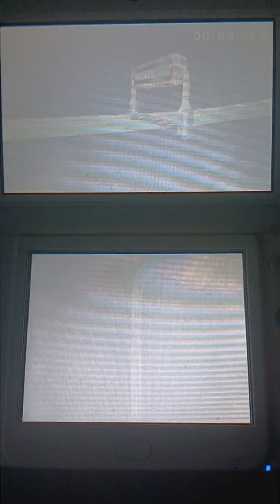[Mario Kart 7 Time Trials] Rainbow Road - 01:45.779 (PB)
Gotta start putting in some work on this racetrack.